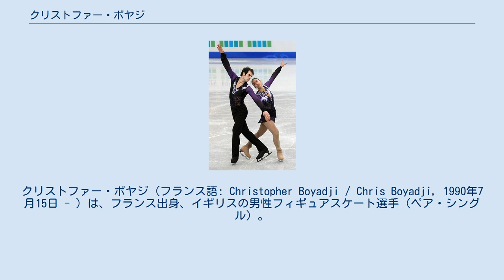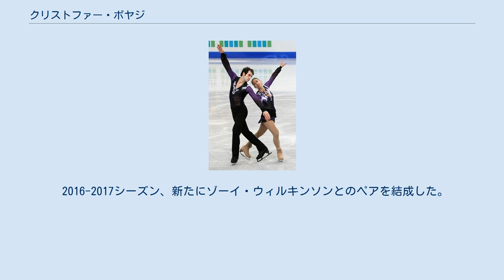クリストファー・ボヤジ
クリストファー・ボヤジ（フランス語: Christopher Boyadji / Chris Boyadji, 1990年7月15日 - ）は、フランス出身、イギリスの男性フィギュアスケート選手（ペア・シングル）。
パートナーはゾーイ・ジョーンズ、アマニ・ファンシーなど。
 2013年イギリス選手権優勝。
 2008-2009シーズンまではシングルの選手としてジュニアグランプリシリーズなどに出場していた。
 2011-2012シーズンからカミーユ・メンドザと組み、ジュニアクラスの大会に出場。
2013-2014シーズンからはイギリスに所属を移し、アマニ・ファンシーとのペアでシニアの大会に出場。
イギリス選手権では優勝。
 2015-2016シーズンの初戦、ネーベルホルン杯のSPでは自己ベストを更新した。
しかし、FSの朝の練習にボヤジだけが姿を現すことはなく試合を棄権。
イギリスアイススケート協会のロビン・カズンズにより、ペアが解散したことが発表された。
大会終了後、棄権は個人的な理由であり、解散をしていないことがFacebook上で発表された。
その後3大会に出場したがペアは解散となった。
 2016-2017シーズン、新たにゾーイ・ウィルキンソンとのペアを結成した。
 詳細